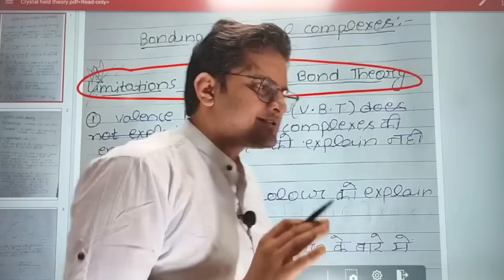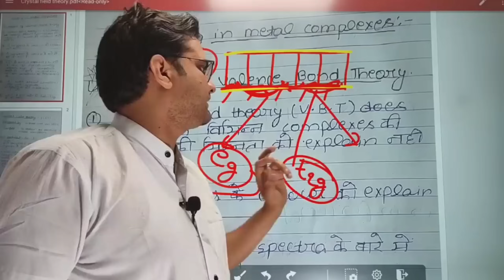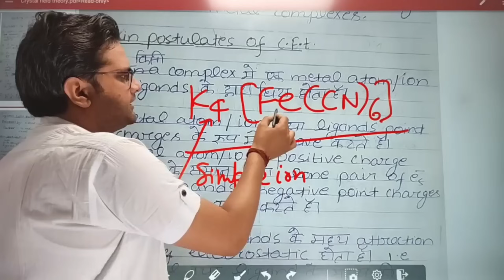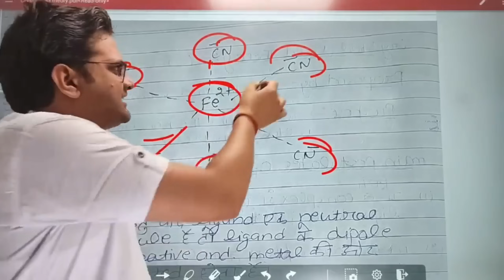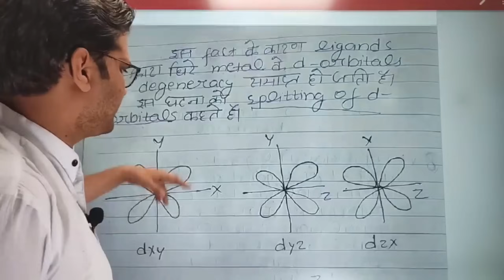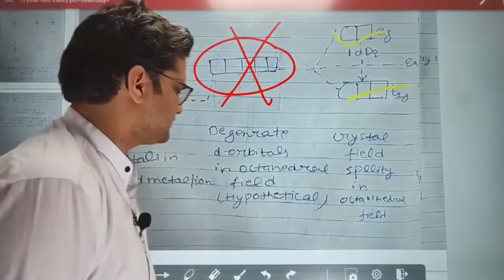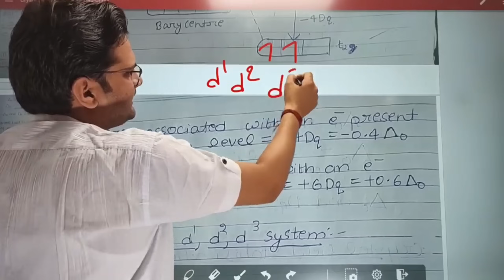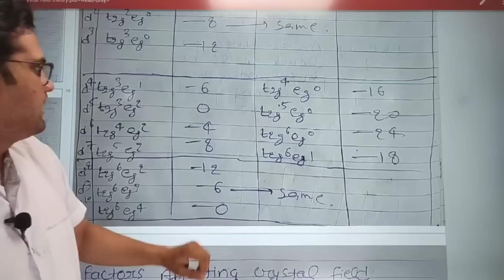Crystal Field Theory!Day-30!B.Sc 3rd Semester Chemistry!Be DKDian